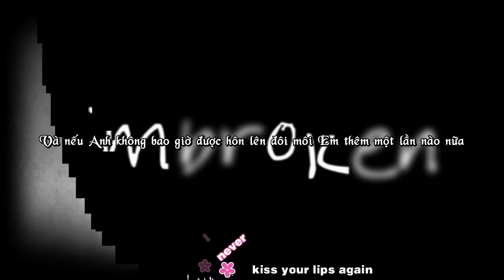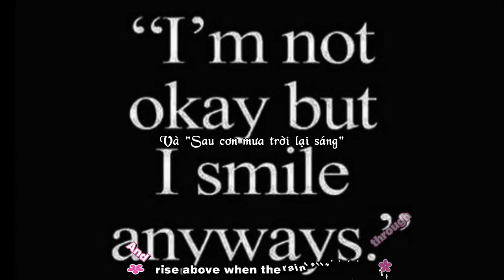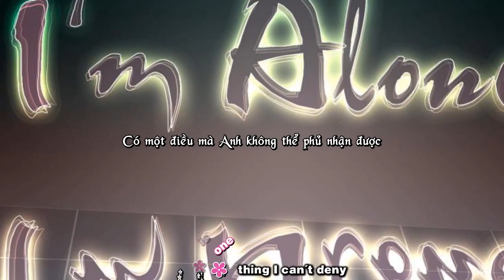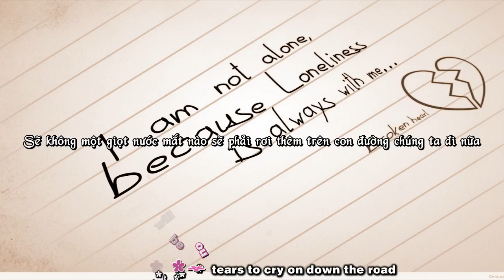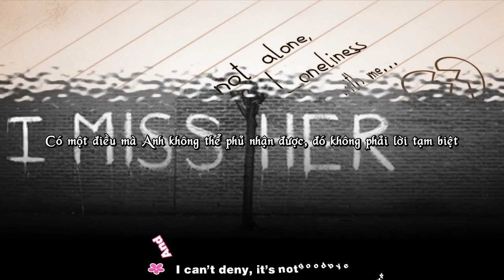[Vietsub - Kara] It's not goodbye - Laura Pausini ( Voi còi)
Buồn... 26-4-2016